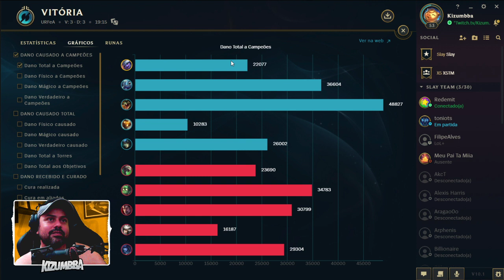TRISTANA no URF GAMEPLAY de LeagueOfLegends [PT-BR]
61% . 6.13K/10K

❤ ULTIMOS INSCRITOS DO CANAL
RogerioFM

Jogando de TRISTANA no URF com os AMIGOS - AO VIVO